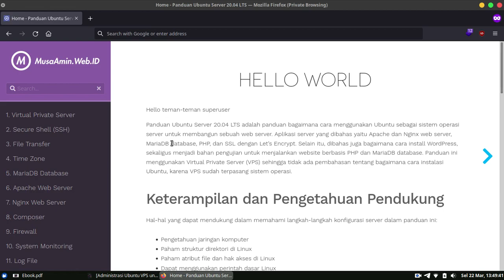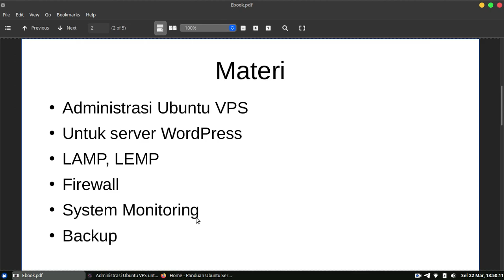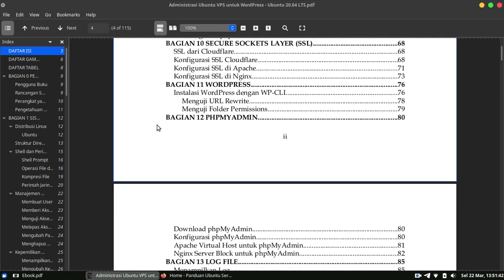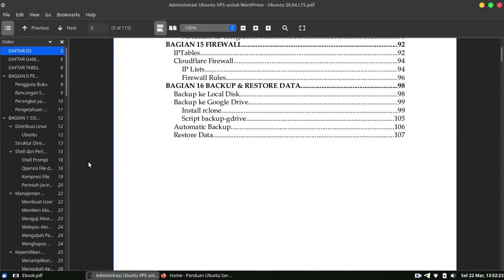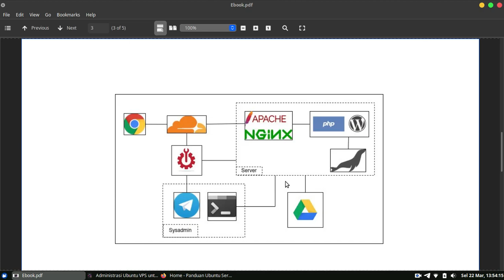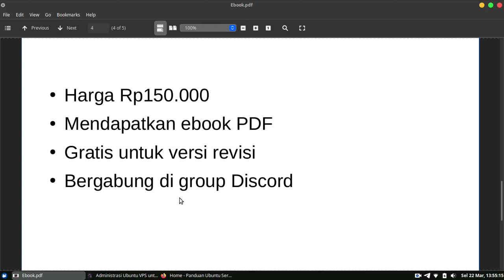Ebook Administrasi Ubuntu VPS untuk WordPress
Virtual Private Server (VPS) semakin sering digunakan sebagai server untuk menjalankan website WordPress. Ada yang memilih upgrade dari shared hosting ke VPS karena memerlukan sumber daya yang lebih tinggi dan ada pula yang sedari awal sudah menggunakan VPS.

Namun ada kendala yang terjadi ketika memakai VPS yaitu dibutuhkan keterampilan dalam administrasi Linux server karena VPS menggunakan sistem operasi Linux. Untuk itu, buku ini hadir untuk memberikan panduan teknis yang berisi langkah-langkah bagaimana administrasi VPS dengan sistem operasi Linux (Ubuntu 20.04) untuk menjalankan website WordPress.